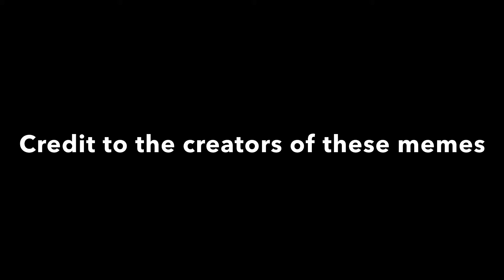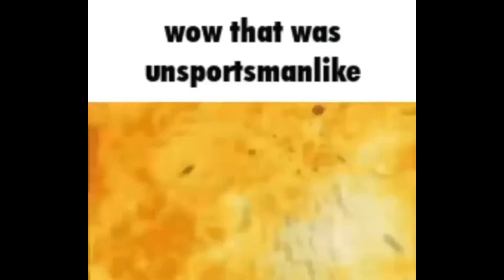A Minute and 14 Seconds of Crap Posts I’ve Downloaded from Discord